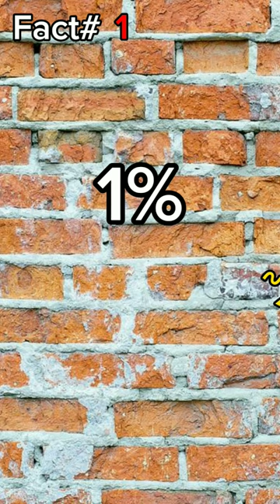Interesting & Intriguing Geography Facts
Interesting and Intriguing Geography Facts

ChronoSphere is a channel dedicated to creating interesting, intriguing and entertaining videos about human and physical geography.

Human geography or anthropogeography is the branch of geography that studies relationships between human communities, demographics, cultures, economies, and their interactions with the environment.

Physical Geography is the branch of natural science which deals with the process and patterns in the natural environment such as the atmosphere, hydrosphere, biosphere, and geosphere.